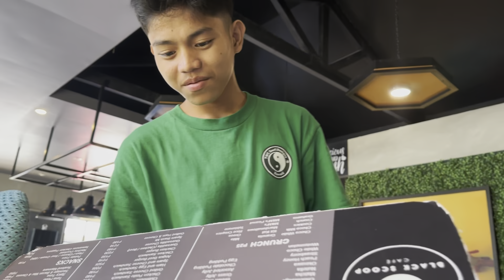ANG UNANG PAGLABAS KASAMA SI TINAY